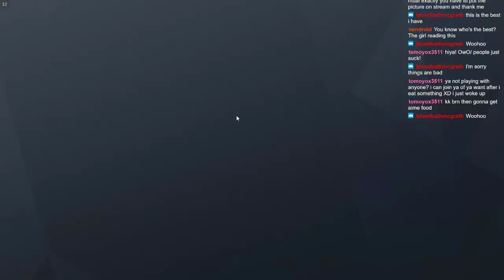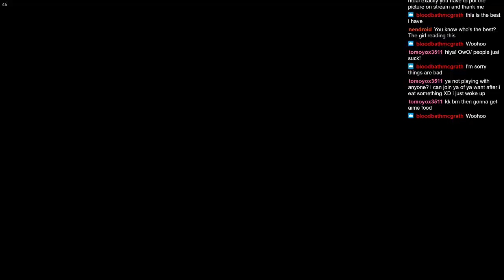trappy-chan's 1v4 comeback! OO: (R6S stream highlight)